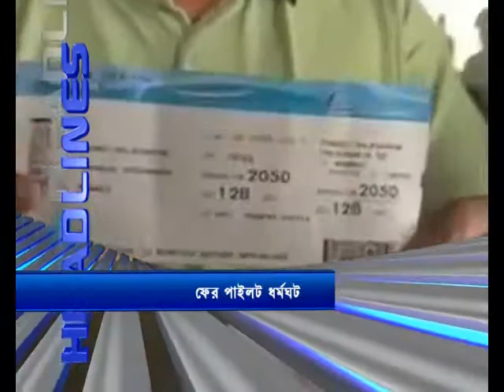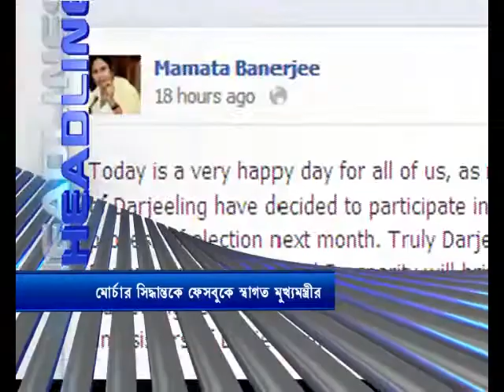Headlines 1 pm